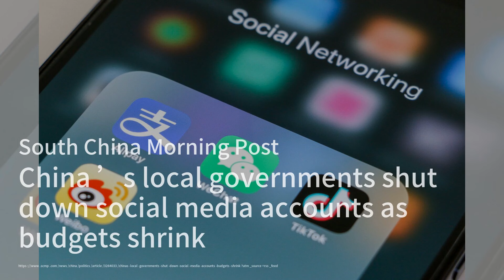舞者因花生過敏餅乾誤標致死，家屬提告！；肯尼亞警察即將駐海地，三週內到位！；前CIA官員認罪，為中國間諜十年！：華爾街電視簡報20240525